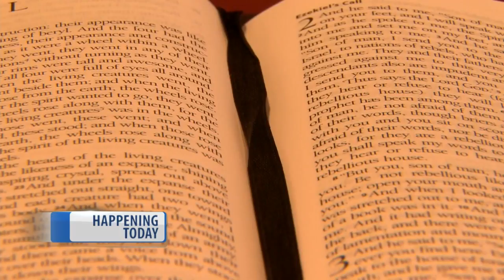Lawmakers To Vote On Override Of Bible Bill Veto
Tennessee lawmakers are scheduled to vote Wednesday on an effort to override Gov. Bill Haslam's veto of a bill seeking to make the Bible the state's official book.